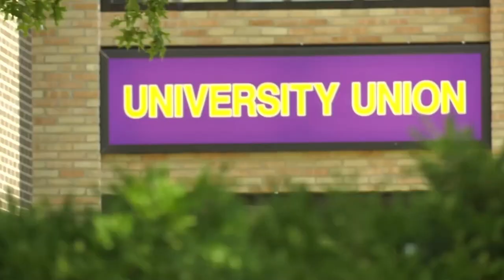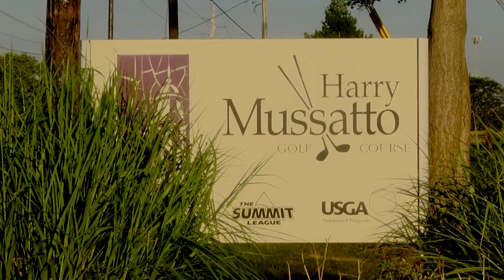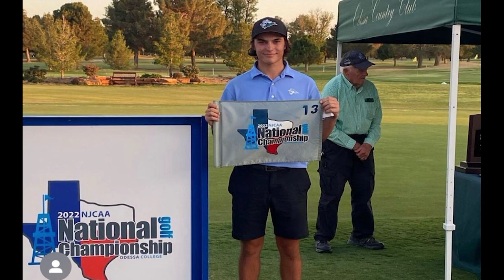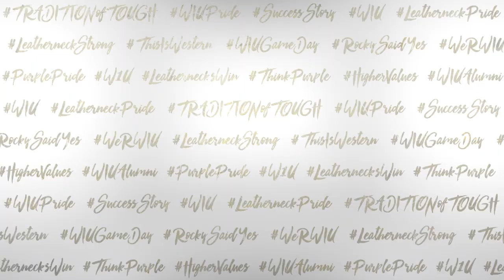Leatherneck Insider Episode 4 Fall 2023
The fourth episode for the Fall 2023 All-Sport Edition of Leatherneck Insider.